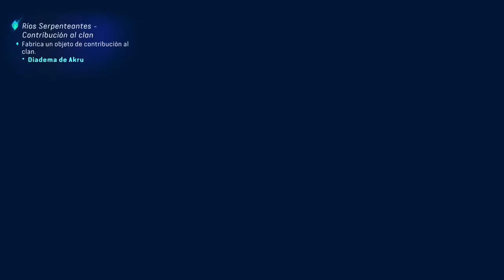Avatar: Frontiers of Pandora - Capítulo 28 - Presión en Aumento - Gameplay - Español